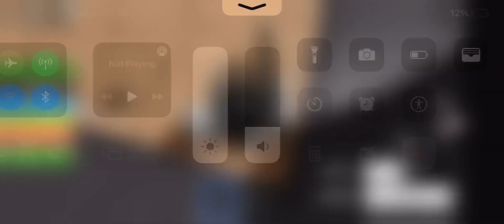ROBLOX HEAD CRAB INFECTION UP DATE BULLSQID AND GUNS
:DDDDDDDDD